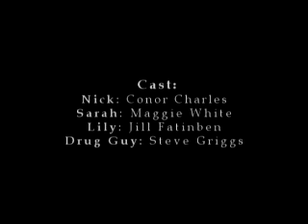The Great Escape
crappy English project. enjoy